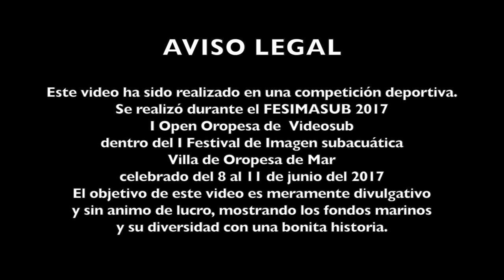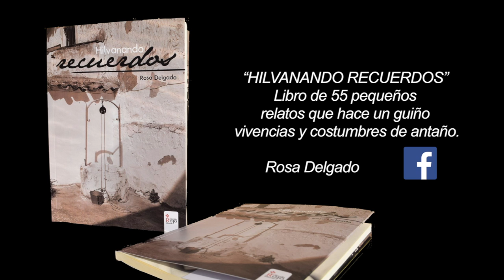Fesimasub 17 - Posidonia - Recuerdos de una Sirena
Video presentado por Marc Pedrals- Pep Fillat al I Open Videosub de Oropesa - Fesimasub.